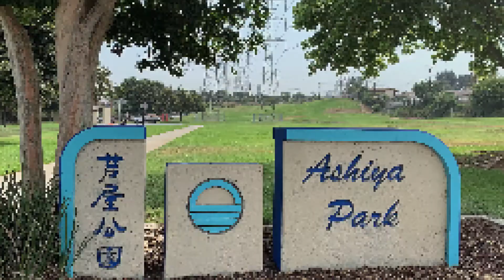Montebello Police Department's National Night Out 2021: Ashiya Park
The Montebello Police Department cordially invites you to join us on August 3rd, 2021 from 5 pm to 8 pm for National Night Out. ⁠
Invite your friends and neighbors to one of our five Montebello parks, where you and your neighbors will be able to meet and greet the District Commander for your area.  The District Commander is a police lieutenant who has been assigned to your neighborhood to assist you in resolving quality of life issues in your neighborhood.   You will also have the opportunity to meet and speak with members of our Special Response Team (SRT), Unmanned Aircraft Systems (UAS) Team (also known as our Drone Team), Traffic Bureau, K-9 Unit, Detective Bureau, Records Bureau, Communication’s Bureau, and Evidence Unit.⁠
Bring your family, food, and drinks as we come together to be part of a community-building campaign that promotes police-community partnerships, as well as developing a strong neighborhood camaraderie.  Let’s work together to make Montebello a safer, better place to live, work and play.   ⁠
We will be at the following parks;⁠
Please visit the park closest to your home to meet your neighbors and your District Commander.⁠